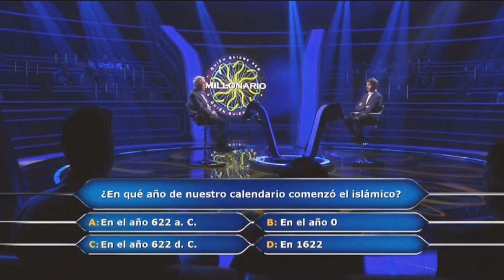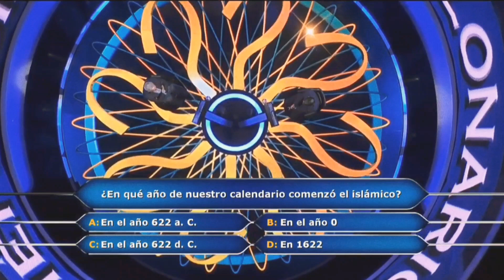SPA | QUIÉN QUIERE SER MILLONARIO | EXTRACTO